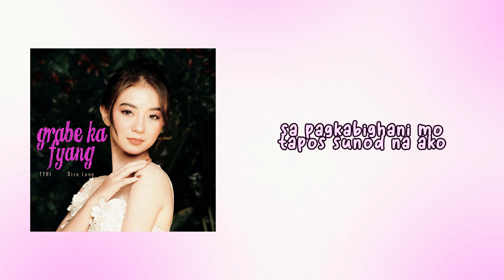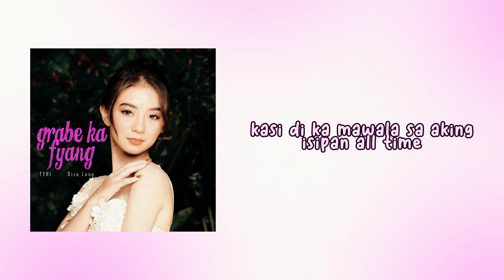GRABE KA FYANG ( Official Lyric Video ) - TYR1 Feat. Dize Lone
Performed and Written By TYR1 x Dize Lone
Produced and Mixed by TYR1